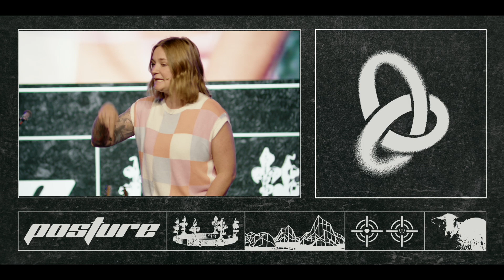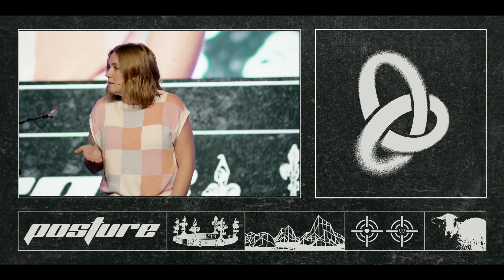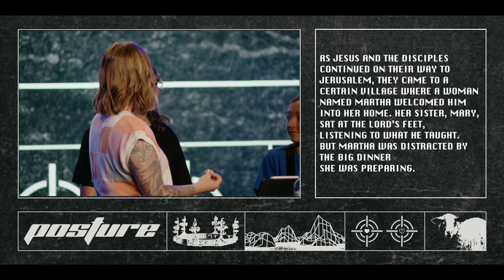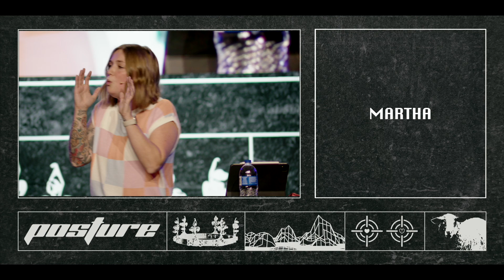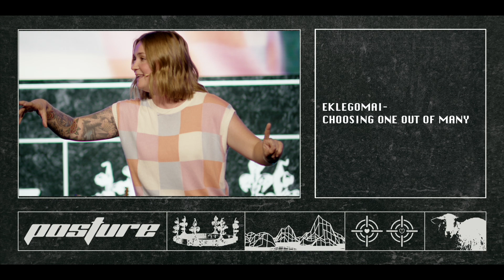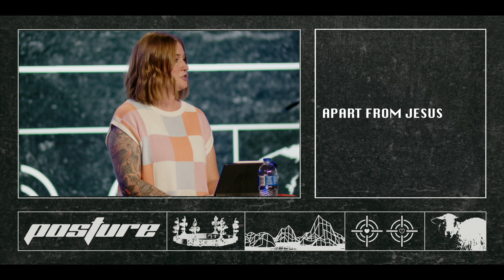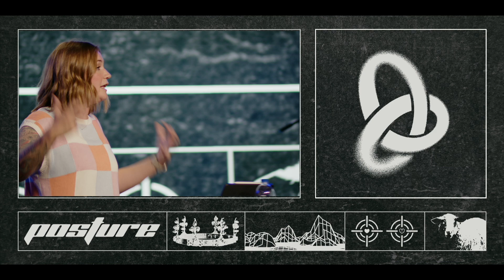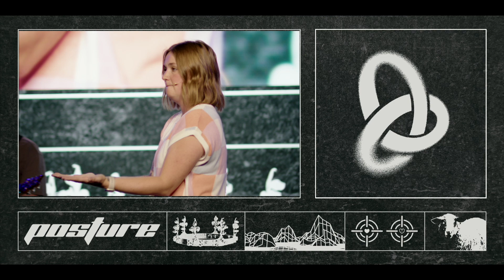MOVE24 MI3 Day 2PM Erin Johnston